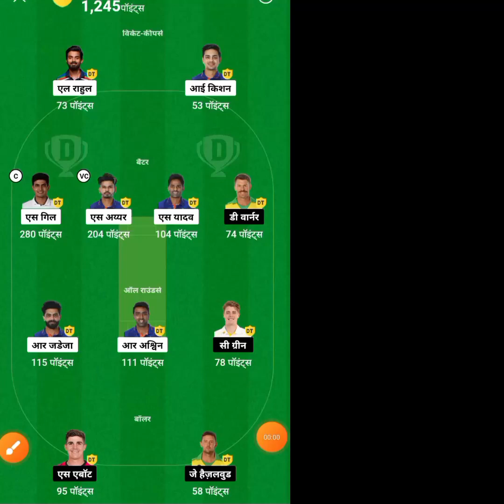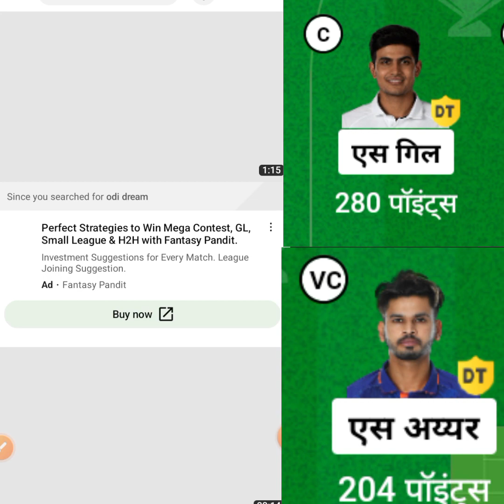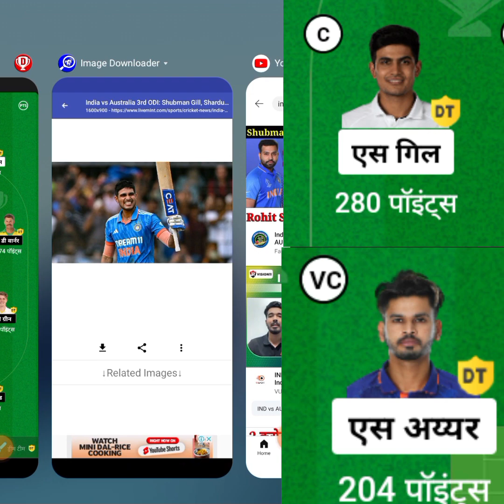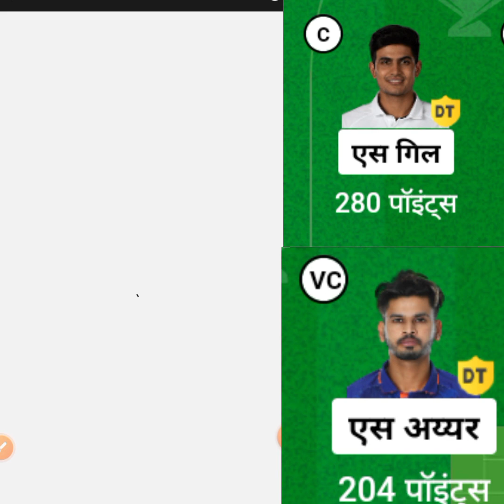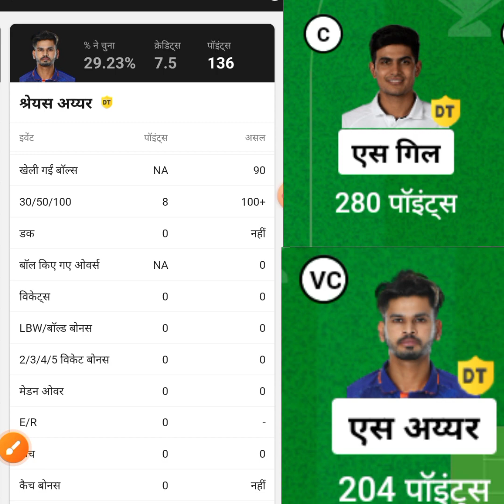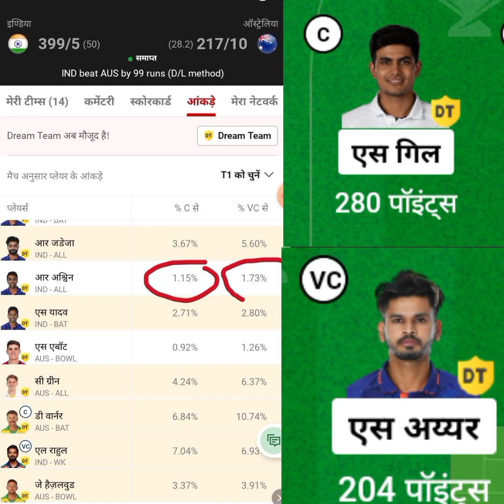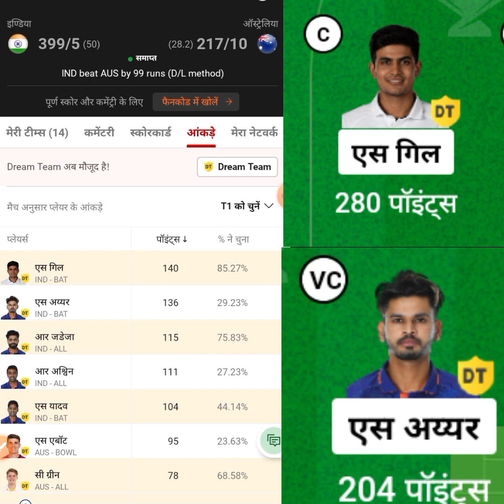India vs Australia dream 11 prediction | ind vs aus dream 11 1st rank | dream 11 1st rank kaise laye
dream11 1st rank par kaise aaye
dream11 1st rank
dream11 1st rank tricks
dream11 me 1 rank kaise laye
dream11 no 1 rank kaise laye
dream11 no 1 rank kaise laye 2023
dream11 gl team rank 1 kaise laye
ind vs aus dream11 prediction
dream11 prediction
ind vs aus odi dream11 prediction
today match prediction
ind vs aus dream 11 prediction
aus vs ind dream 11 prediction
ind vs aus 1st odi dream11 prediction

dream11 prediction
ind vs aus dream 11 team
aus vs ind prediction
india vs aus dream11 prediction

| how to play dream 11 team of today match